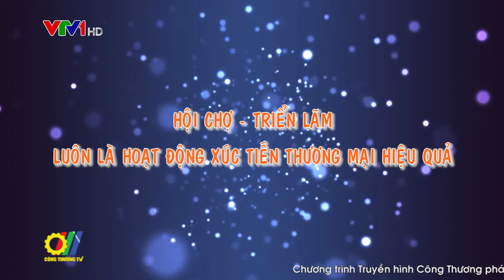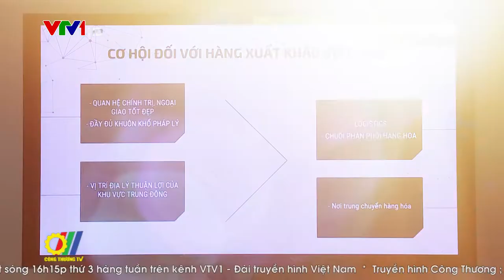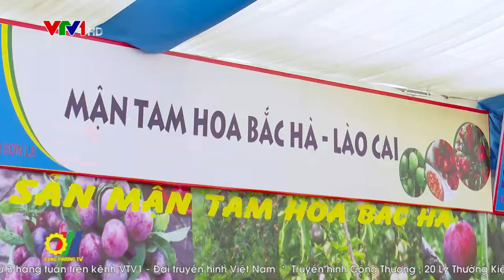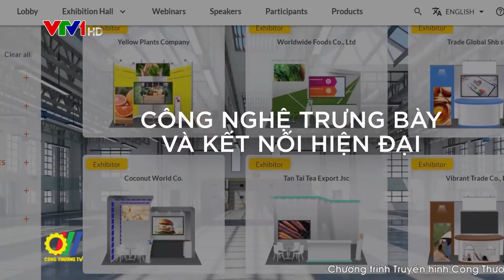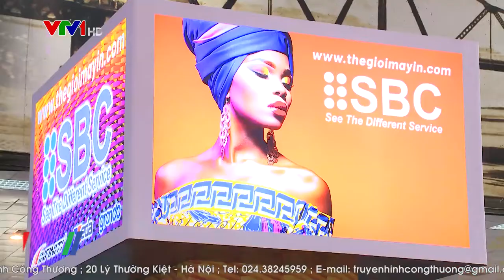Hội chợ - Triển lãm, luôn là hoạt động xúc tiến thương mại hiệu quả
Trong bối cảnh của hội nhập kinh tế sâu rộng như hiện nay, cùng với duy trì hoạt động xúc tiến thương mại theo các kênh truyền thống như: quảng cáo, khuyến mại, việc tham gia hội chợ, triển lãm đã và đang là một hình thức phổ biến nhất được các doanh nghiệp Việt Nam lựa chọn cho quá trình phát triển thị trường trong và ngoài nước, vì hình thức xúc tiến thương mại này vừa mang yếu tố để trưng bày, giới thiệu sản phẩm hàng hóa vừa mang ý nghĩa khuếch trương, quảng bá cho doanh nghiệp…